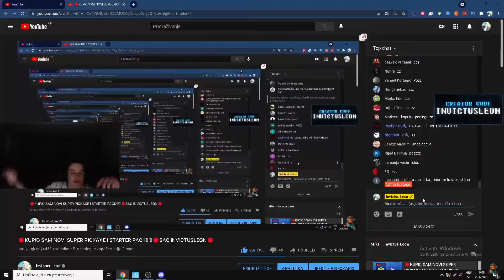Neske brat :)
Sub mnogo znaci :)